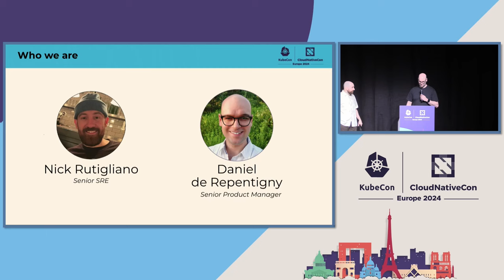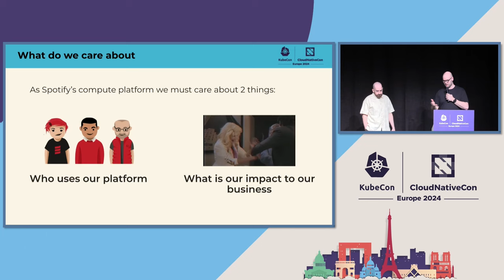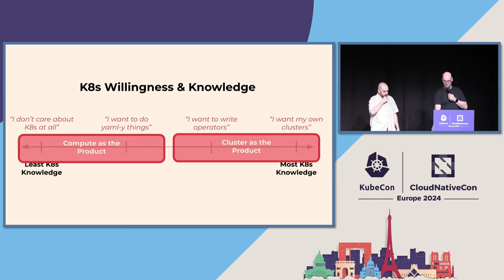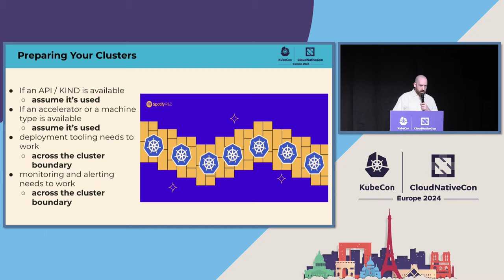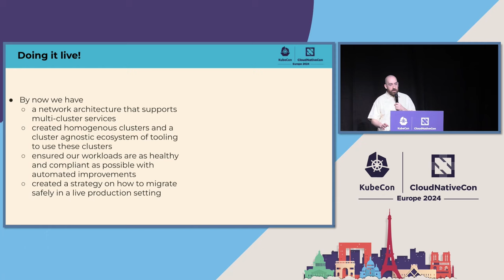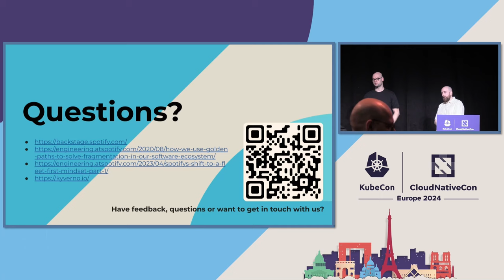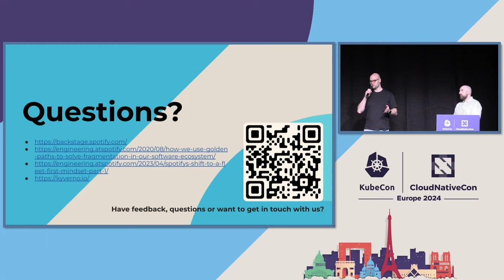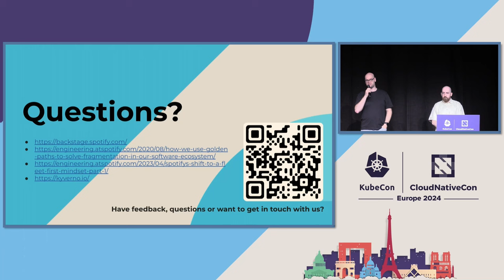How Spotify Re-Created Our Entire Backend Without Skipping a Beat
How Spotify Re-Created Our Entire Backend Without Skipping a Beat - Nick Rutigliano & Daniel de Repentigny, Spotify

If you had to re-create every Kubernetes cluster you have, migrate half a million pods, and non-zero downtime meant international press, where would you start? Spotify Platform Engineers will share the journey of completing the arduous task of recreating our entire Kubernetes fleet from scratch, how we migrated millions of pods across tens of thousands of nodes, without downtime, or impacting application developers - without the music ever skipping a beat. We’ll take you through the migration from inception to execution, the motivations and principles behind it, and the obstacles along the way. We’ll be sharing the key architecture features and limitations that simultaneously enabled and shaped our efforts to finish such a daunting task and what others can do if they too have cluster recreations in their future. Learn where Spotify built, connected, and orchestrated automation and tooling to do all of this in a live production environment supporting over half a billion listeners.